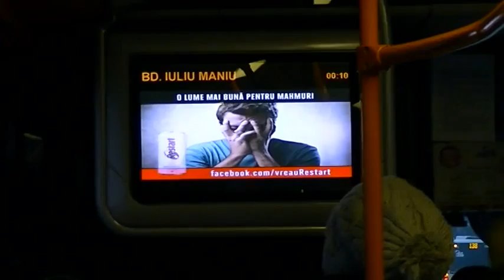restart3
Filmare autobuz Bautura Restart